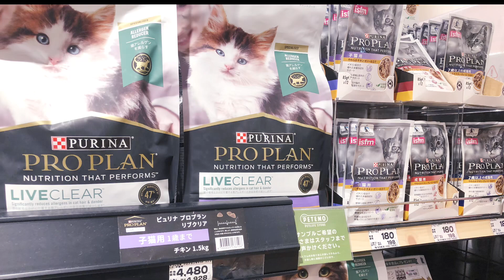【徳島イオンモール🐶ペットプラスさんに行ってきたよ😽】Blog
いつもInstagram、YouTubeをご視聴くださり

今回は【徳島イオンモール】内にあります
【ペットプラス】さんに行って来ました🐶

短めの動画になりますが、最後までご視聴ください🐶💕